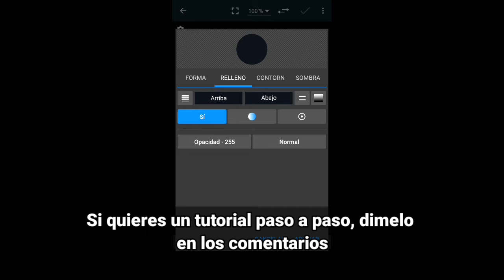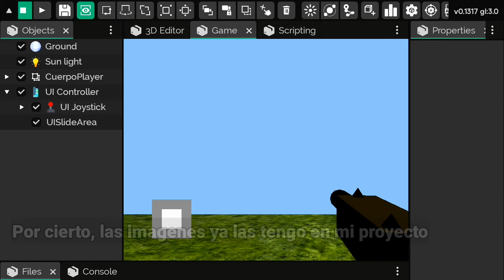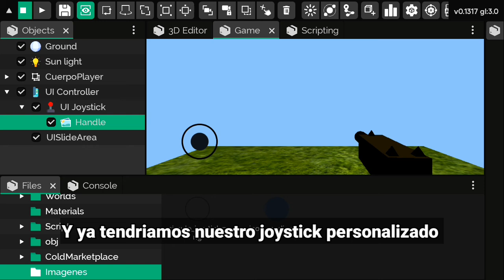Creando un juego de disparos desde cero en it's magic parte 6, joystick personalizado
Hola amigos, aquí estamos con un nuevo video.  con la  parte 6 de creando un juego de disparos desde cero en it's magic game engine. hoy les enseñare a como hacer un joystick personalizado, espero les guste

META DE SUSCRIPTORES:

▶10✅
▶▶50✅
▶▶▶100✅
▶▶▶▶Pronto 😜500
▶▶▶▶▶1.000